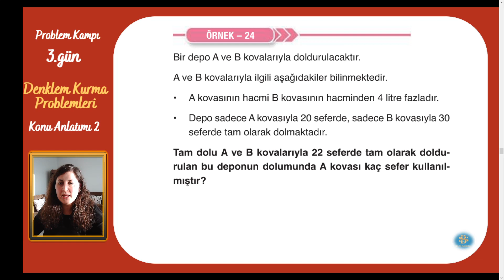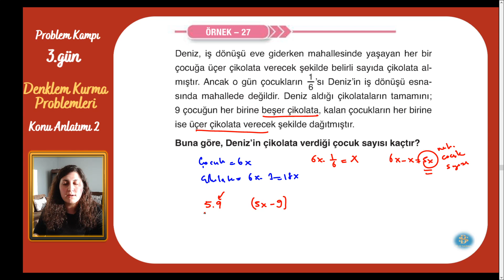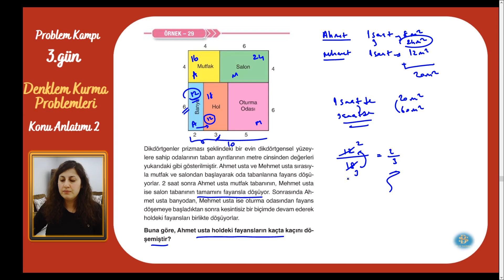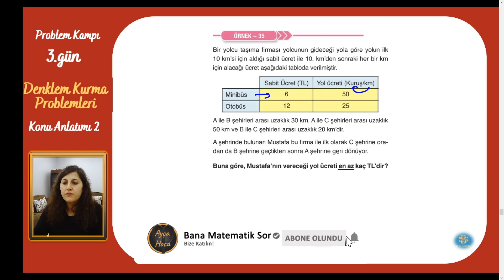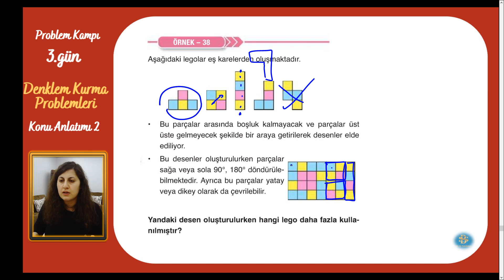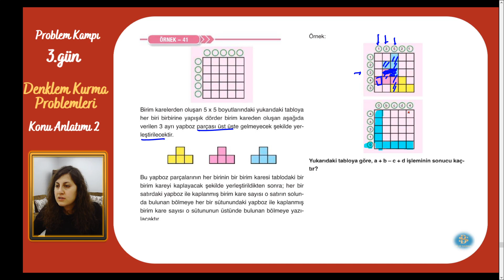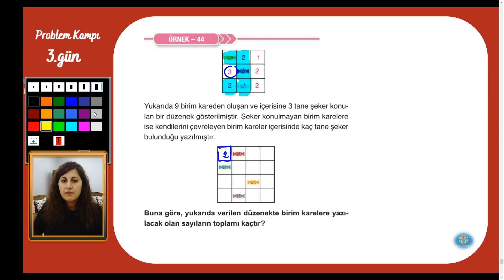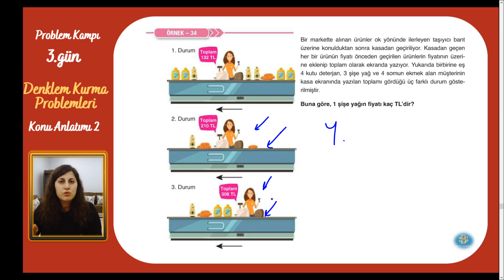Bilgi Sarmal Problemler-3.Gün/ Denklem Kurma Problemleri Konu anlatımı 2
Denklem Kurma Problemleri